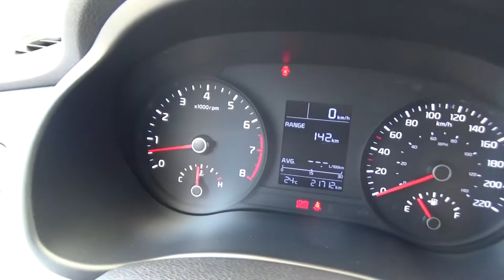Kia / Rio / 2018-je110652